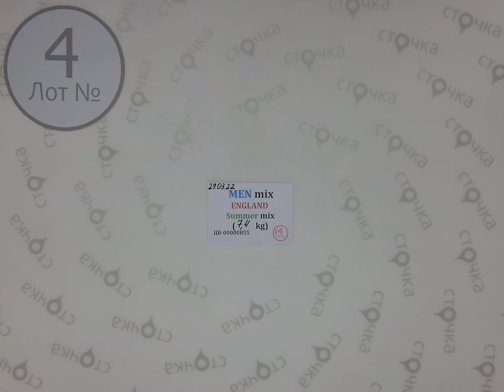MEN mix ENGLAND Summer 4,Цена за кг.: 15.6 евро, сток одежда оптом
MEN mix ENGLAND Summer ( лот № 4)
 Микс мужской (сток )
Страна: Англия
Демисезон
Цена за кг.: 15.6   евро
Цена за мешок: 115.44 евро
Цена за ед.: 3.73 евро